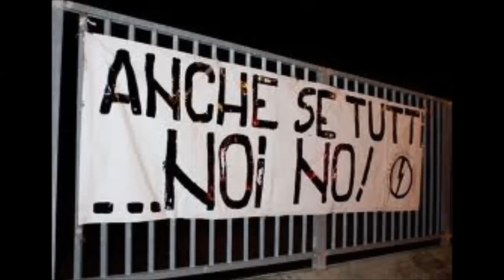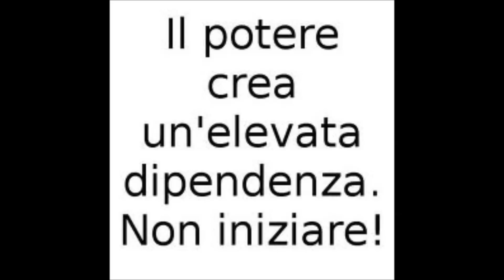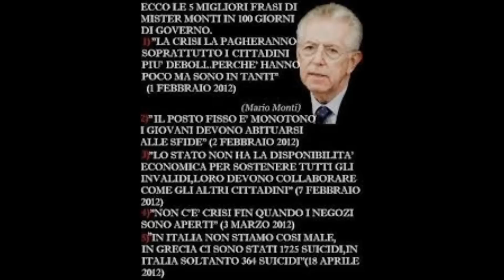NO. Noi No.